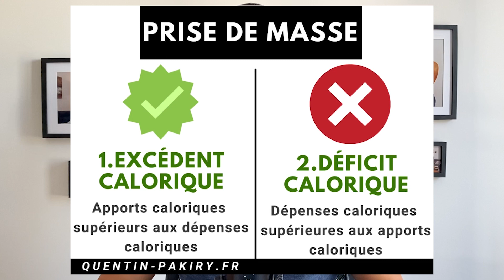3 Petits Déjeuners Caloriques Pour Grossir (Quand on a la flemme de cuisiner)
Dans cette vidéo tu vas connaître les trois petit déjeuner caloriques pour grossir vite. Ce sont des petits déjeuners rapides et faciles à préparer, très utiles pour la prise de masse et très utiles pour prendre du poids et pour prendre du muscle.

Ce sont des repas qui font grossir et qui sont très utiles pour les hommes ectomorphes qui ont métabolisme rapide et qui ont du mal à grossir sainement. Tu vas y trouver notamment des fruits, des flocons d'avoine, du lait, du beurre de cacahouète et bien d’autres aliments que je te détaille dans la vidéo. Je te partage les quantités ainsi que les valeurs nutritionnelles afin que tu puisses les intégrer facilement à ton programme alimentaire et adapter les quantités en fonction de tes besoins et de tes objectifs.

Bonne nouvelle, ces trois petit déjeuners caloriques ne demandent aucun talent de cuisinier. Ils se préparent super rapidement, se consomment très facilement et sont donc parfaits si tu n’aimes pas passer du temps en cuisine ou que tu ne sais pas cuisiner.

Grossir demande d'être en excédent calorique et augmenter tes apports caloriques dès le premier repas de la journée est très important si tu veux prendre du poids sainement et rapidement.

Au programme de la vidéo sur les 3 petits déjeuners caloriques pour grossir:
0:00 Introduction
0:58 Recette 1#
2:52 Recette 2#
5:14 Recette 3#
6:35 Ta prise de masse
8:05 Conclusion

CONTENU GRATUIT :

📥| Récupère ma méthode pour prendre entre 5 et 15 kilos de muscle à la maison :
7 jours de conseils pour réussir à prendre du muscle:
- si tu ne sais pas comment t’entraîner
- si tu ne sais pas comment manger
- si tu n’as jamais réussi à prendre du muscle
- ou si tu veux simplement accélérer ta prise de muscle

👥| Rejoins mon Groupe Privé "Prendre du muscle à la maison" gratuitement

📞| Tu souhaites bénéficier d'une consultation gratuite ?
Tu me présenteras tes objectifs, et je te dirai comment tu dois t'entraîner et manger à partir d'aujourd'hui (je te dirai aussi les erreurs que tu fais actuellement)
Je te proposerai un coaching personnalisé (sans obligation d'engagement bien sûr) dans le cas où je suis certain qu'il t'aidera à atteindre tes objectifs physiques.
Et je répondrai à toutes tes questions en musculation !